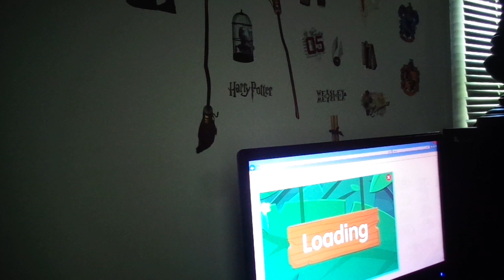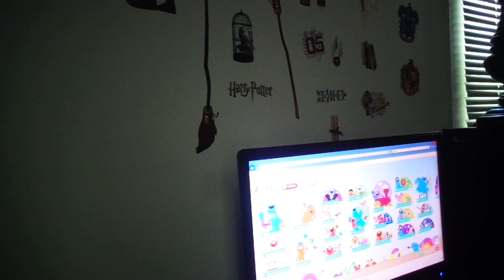ERIE DINOSAUR DAYCARE